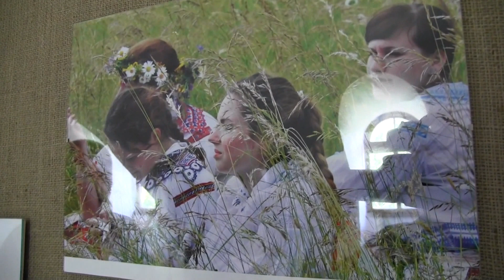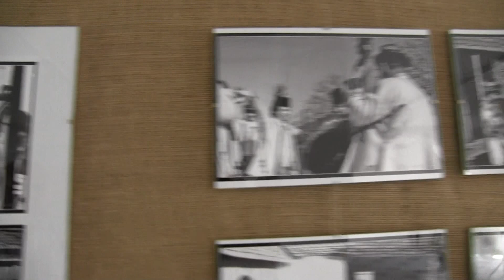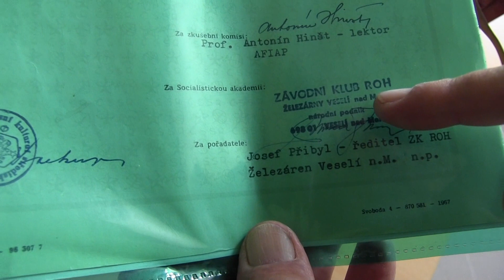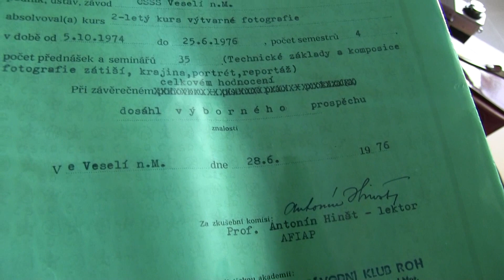VELKÁ NAD VELIČKOU-HORŇÁCKÉ SLAVNOSTI: fotograf z Louky FRANTIŠEK GAJOVSKÝ den před vernisáží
-16.července, 15.45 hodin